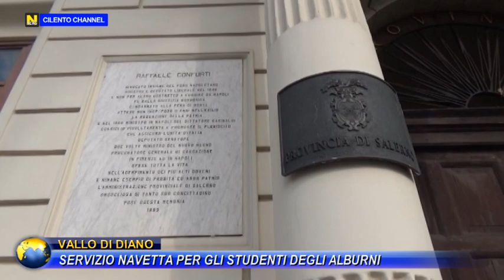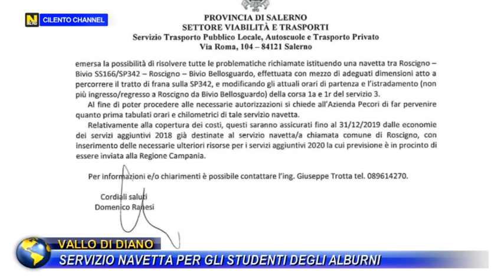VALLO DI DIANO, SERVIZIO NAVETTA PER GLI STUDENTI DEGLI ALBURNI.